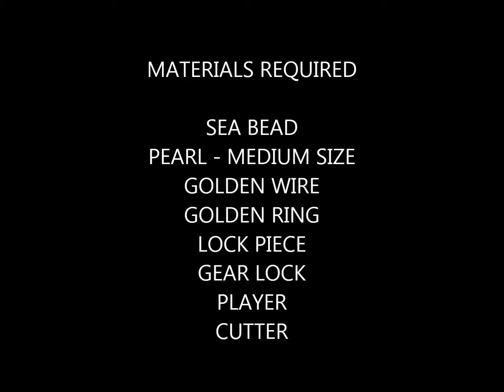BEADED BRACELET/HOW TO MAKE BEADED BRACELET K CREATIONS - 19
This video is about how to make beaded bracelet in simple way.It is very easy one.you need some jewelry making things.Golden wire,gear lock,lock,player,cutter,pearl,sea beads.

Take the golden wire and fold into half start with pearl and put the sea beads in the split ends.Do it like this for whole bracelet.
Finally make the lock and cut the wire.

It's very pretty to wear. you can make it yourself.do it yourself at your home.

Thank you for reading description and watching my videos.

If you like my videos please share it.